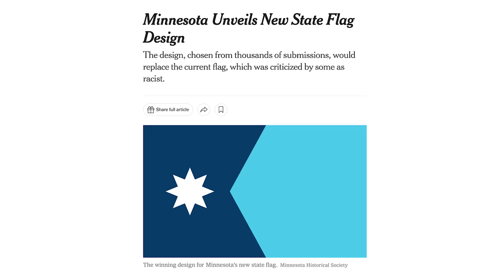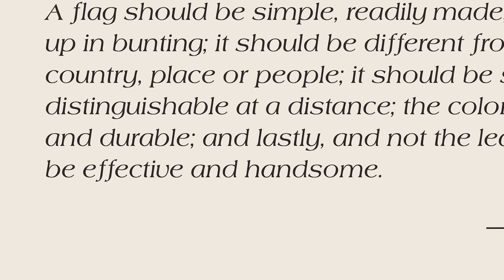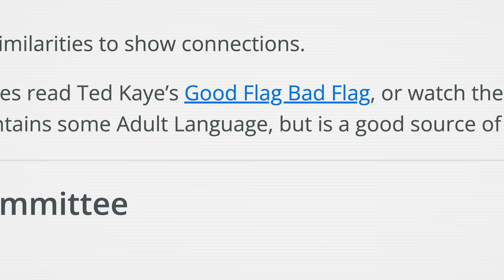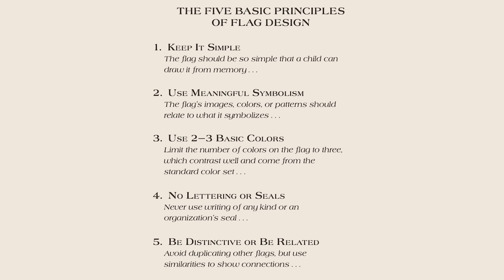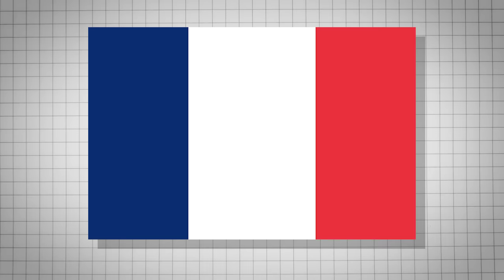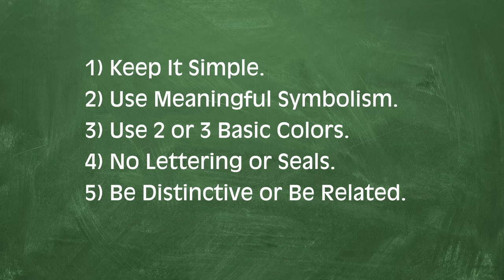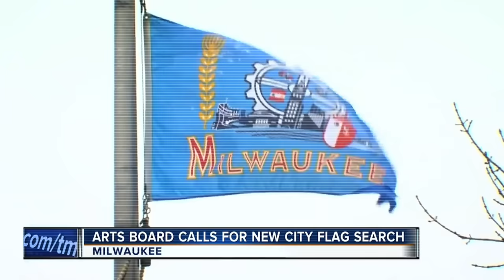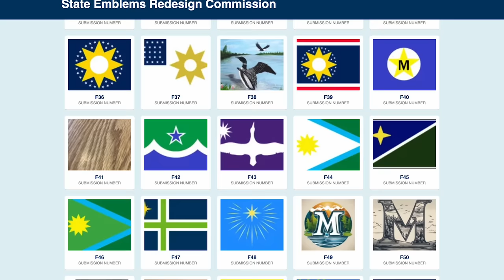Flag reform was a mistake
Did we REALLY need to change all those flags? Reflections on Minnesota and others.